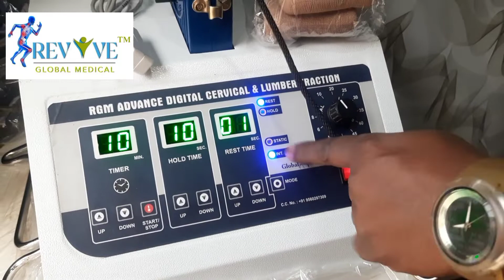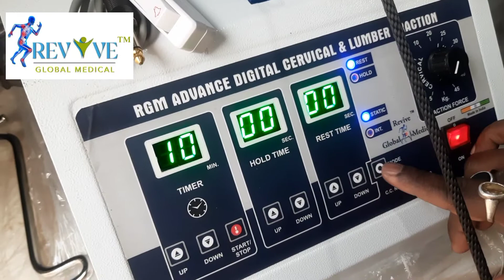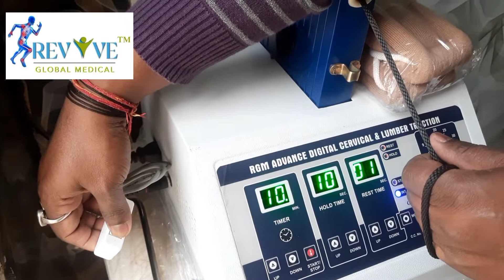How to use cervical Traction machine|cervical Traction machine for lower back||ReviveGlobalMedical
How to use cervical Traction machine|cervical Traction machine for lower lower back

Physiotherapy vedio demo Link